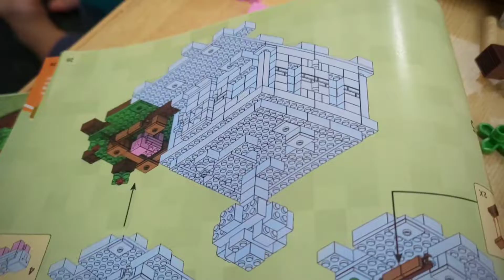Pasang brick lego.. MY WORLD Brick LELE